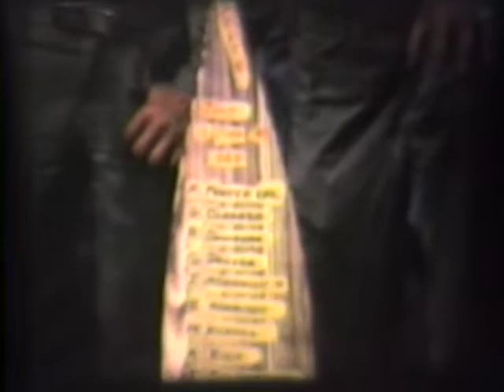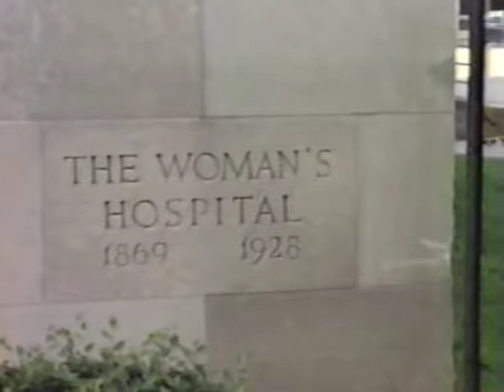Boy Scout Canoe Trip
Rocky
Calvin
Gyorgy's (& Gominski?) Trip